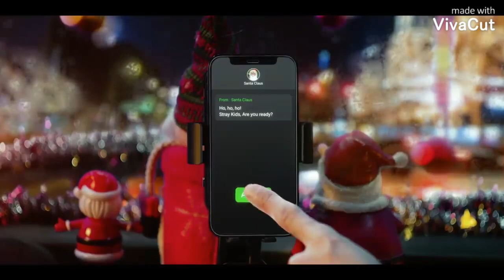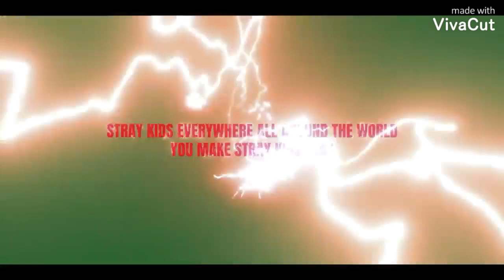Stray kids - Christmas Evel MV